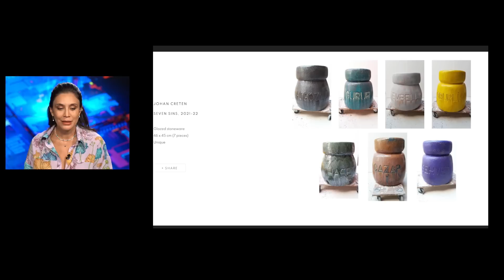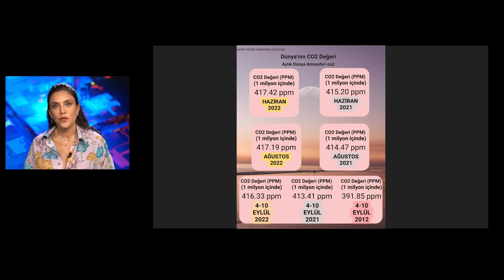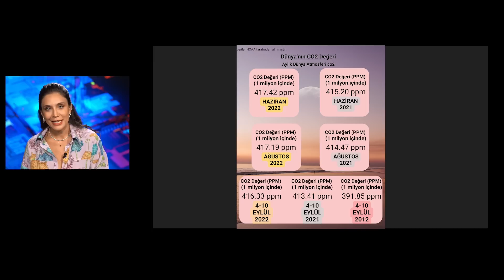HEPSİBURADA İLK FİZİKSEL MAĞAZASINI AÇTI!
Hepsiburada ilk fiziksel akıllı mağazasını açtı. Kendi Kendini Şarj Ederek Yüzlerce Kilometre Gidebilen Otomobil Peugeot E-308 Tanıtıldı. Netflix Türkiye'den ikinci zam! İnsanlığın zaafları sosyal ağların ve uygulamaların başarı yoludur.  Dünyadaki CO2 değeri ne durumda?